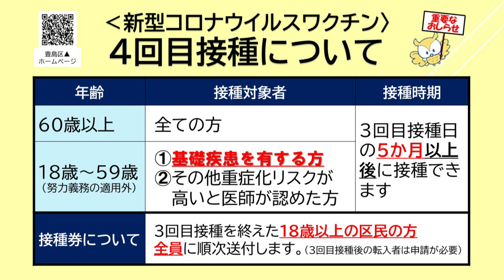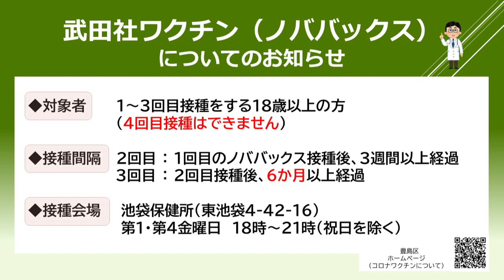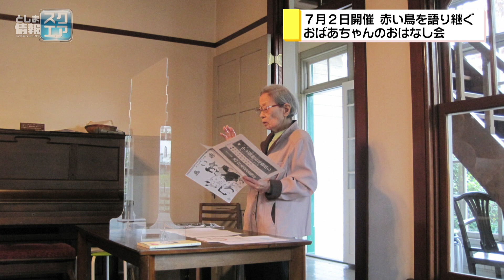I got rhythm ~リズムとメロディが奏でるHAPPY な時間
※この番組は2022年６月24日に放送されたものです。タップダンスの紹介。